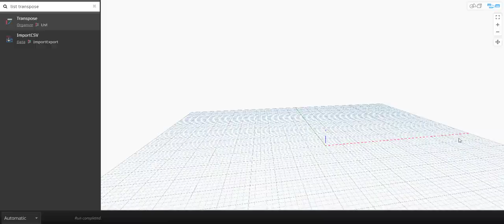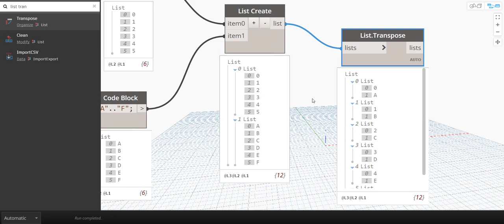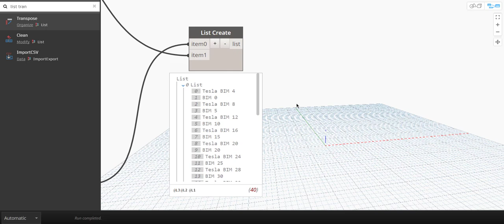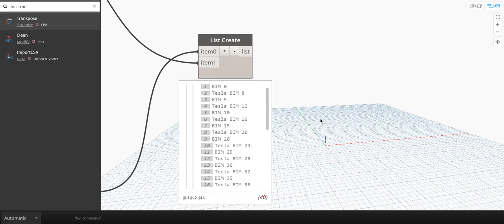ตัวอย่างโจทย์ Dynamo ที่สอนในคลาสเรียนครับ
สนใจสมัครเรียน เพียง 5,400 บาท/ปี เท่านั้น